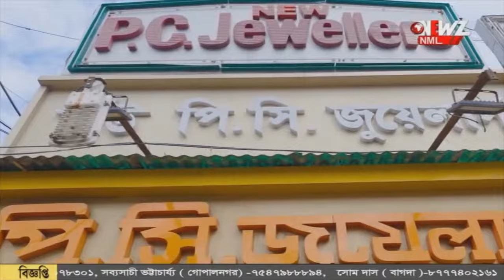বস্তায় চন্দ্রবোড়া সাপ ভরে হাসপাতালে রোগী!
বস্তায় চন্দ্রবোড়া সাপ ভরে হাসপাতালে রোগী! অবাক করা কাণ্ড দেখে হতবাক চিকিৎসক থেকে রোগীর পরিজনেরা।